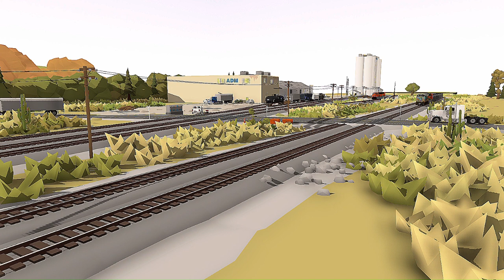Rolling Line BNSF Railfanning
[Note] some of the skins of the locomotives rolling stock and sounds were made by me they are Private and will not be Released.